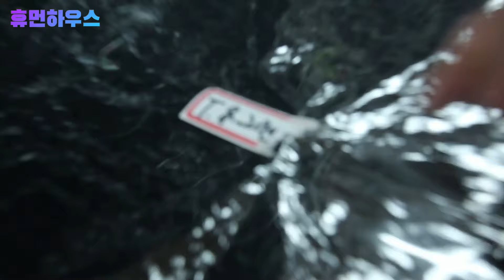기존 루마 썬팅을 제거하고, SKC 열차단 필름으로 재시공🙏🙏🙏 제거부터 시공까지 FULL과정! (구독자 할인 이벤트)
기존 루마 썬팅을 제거하고, SKC 열차단 필름으로 재시공🙏🙏🙏 제거부터 시공까지 FULL과정!
Remove the existing luma tinting and re-construct with SKC heat shield film 🙏🙏🙏 FULL process from removal to construction!

🚩🚩🚩구독자 이벤트 할인 진행중!
- 썬팅 시공 시 '가격 할인 10%' : 전체 / 전면,측면,후면 부분 선택 가능
(유튜브 ‘휴먼하우스’ 보고 왔다고 하면, 사장님께서 가격 할인을 해주신다고 합니다. 꼭! 영상 보고 왔다고 말씀하시고 할인 혜택받으세요😍)

[출연자의 상황은 지극히 개인적인 점 참고 바랍니다.
타인을 불쾌하게 하는 심한 욕설이나
성희롱성 댓글을 자제해 주시기를 당부드립니다. 감사합니다!]